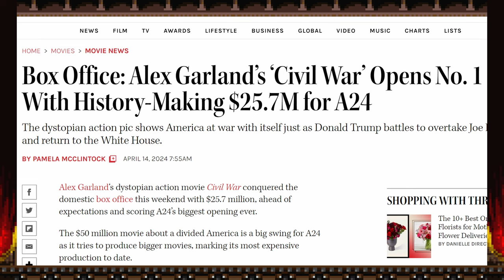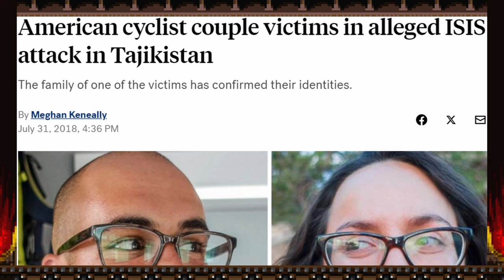Civil War Is Infuriatingly Stupid & Pointless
In a time when the United States needs unity more than ever; we get more division.